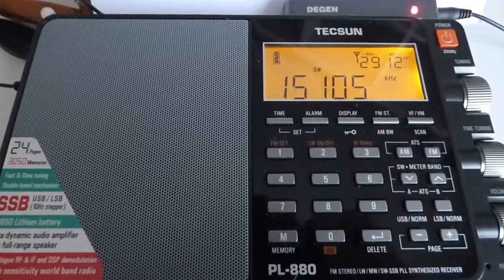15105 kHz - TWR AFRICA (Kirundi)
TWR AFRICA 15105 kHz - Kirundi - Manzini,SWZ
Tuesday 05 December 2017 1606 UTC
QTH: Bilbao, Biscay, SPAIN.